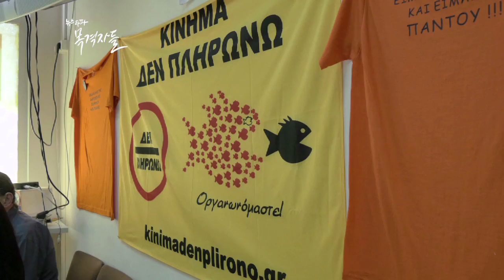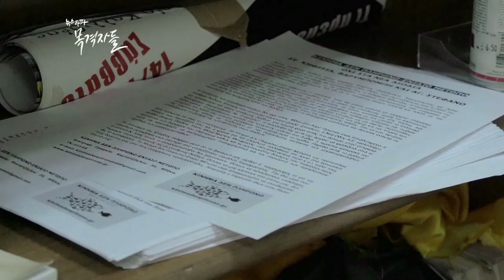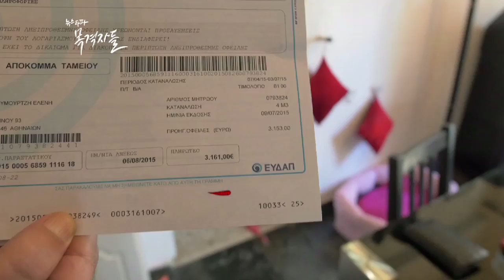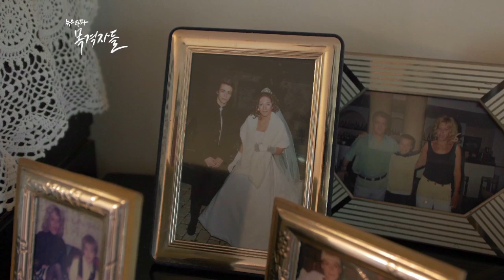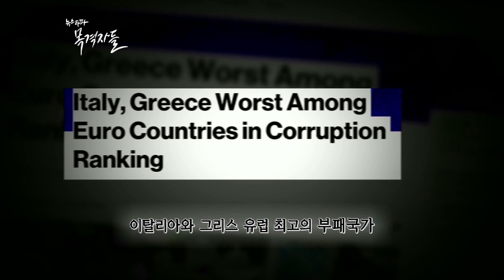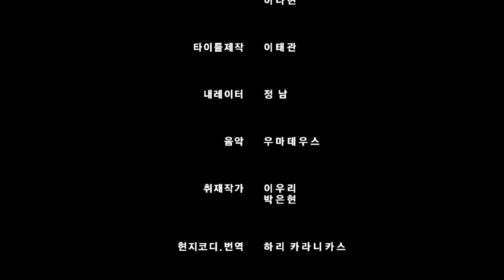뉴스타파 - 목격자들 18회 "그리스의 눈물"(2015.8.3)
8천 170억 유로. 그리스 정부는 우리 돈으로 약 4백 22조 원의 빚더미에 올랐습니다. 각종 공공예산을 삭감하면서 최저임금은 22% 줄었고, 실업률은 26%가 되었습니다. IMF 요구로 긴축정책을 실시한 2010년 이후 자살률은 30% 증가했습니다. 늪에 빠진 그리스 국민의 눈물을 그냥 외면해도 될까요?